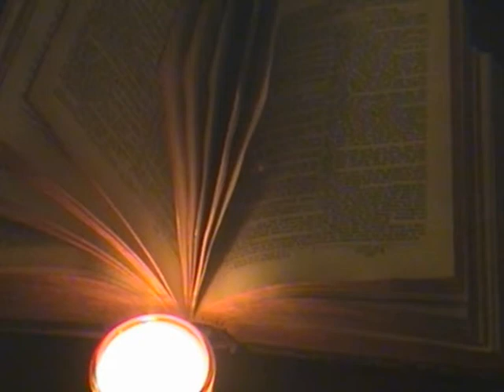Songs To The Sacred Heart of Jesus- Divine Mercy 'Sacred Heart by Alexia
A beautiful devotion to the Sacred Heart of Jesus by European Artist & Composer Alexia